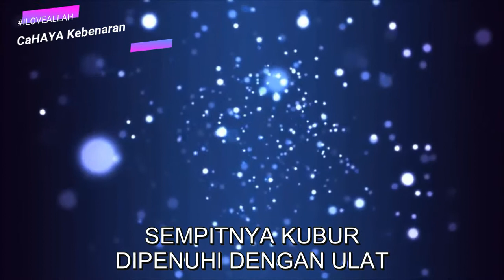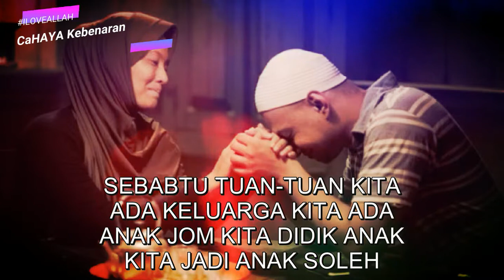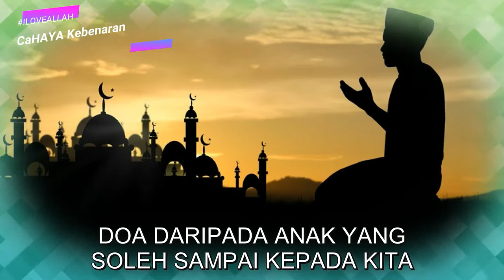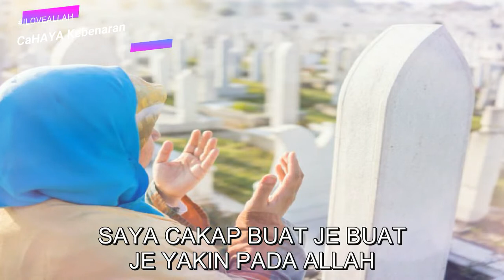USTAZ KAZIM.. SIAPA BOLEH TOLONG DI KUBUR?